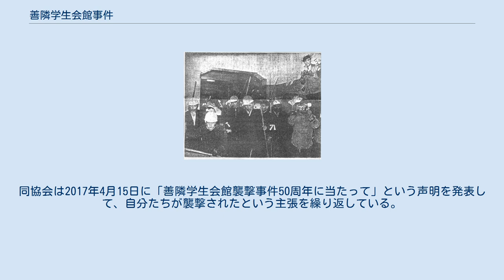善隣学生会館事件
「民青のゲバルト部隊」とされる写真 善隣学生会館事件（ぜんりんがくせいかいかんじけん）とは、1967年2月28日から同年3月2日にかけて、日本・東京都文京区にある善隣学生会館（現：日中友好会館）において、日本共産党配下の日中友好協会およびそれを支援した民主青年同盟などの日本共産党の動員部隊と、当時の中国政府や中国共産党の運動を支持していた在日華僑学生やその支援者などとの間で発生した流血事件である。
略して善隣会館事件とも称される。
日本共産党では、この事件を日中友好協会本部襲撃事件と称し、襲撃は3年間続き「主なものだけでも105回、重軽傷者300人」にのぼったと主張している。
 善隣学生会館は、昭和10年(1935年)に、日本の傀儡だった「満州国」皇帝溥儀の寄付行為によって設立された「満州国留日学生補導協会」が中国人留学生寮－「満州国留日学生会館」として建設したものである。
日本の敗戦後、会館は連合国の財産として、疎開先から戻った中国人留学生の学生寮として自主管理にゆだねられた。
1951年のサンフランシスコ講和条約の成立後、旧外務官僚らによって設立された「財団法人善隣学生会館」（守島伍郎理事長）に所有権が引き渡されようとしたが、1952年から1961年まで、会館が中国の財産であると主張する中国人学生や在日華僑らとの間で所有権をめぐる紛争が続き、1962年2月に、細迫兼光、穂積七郎両代議士らの努力によって和解が成立し、外務省、日中友好協会の立会いの下に、善隣学生会館理事会側と華僑総会側とのあいだに次のような内容の覚書が作られた。
 同会館の所有権は日中国交成立まで未定とする。
 同会館の管理権が善隣学生会館理事会にあることを認める。
 同会館の3階と4階は中国人学生の宿舎とする。
 同会館の1階、2階は日中友好の事業のために使用される。
 1967年当時、善隣学生会館には、戦前の「満州国」からの留学生や上京した華僑学生（平和条約国籍離脱者である台湾省の華僑を含む）の学生寮である後楽寮、1966年10月に分裂し、日中友好協会(正統)本部が去って、日本共産党傘下の様相を呈するようになった日本中国友好協会、中国語学校（日中学院）、商社事務所などが入居していて、会館理事会が管理運営していた。
 日中友好協会事務所はこの会館の中の店子の一つであり、友好協会としては従来どおりの入居の権利があると主張していた。
しかし、前述のとおり、この会館は単なる貸しビルではなく、「満州国」政府の出資によって建設された「満州国」の留学生の会館であり、戦後はGHQなどの認定により、中華民国の財産であることが確認されていた。
 1962年の取り決めで、日中友好団体以外の団体はこの会館から退去することになり、日中友好協会は日中友好運動を担う複数の団体のまとめ役として、この会館に事務所を構えていたのである。
 ところが、1966年の宮本顕治と毛沢東の会談以降、日本共産党は中国共産党との接触を拒絶するようになり、中国側のイニシアチブで行われる日中青年交流や中華人民共和国の見本市などの行事に非協力的あるいは敵対的になった。
このために、日中友好を前提にして事業を行っていた通信社や商社の従業員内部ではどちらを支持するかで紛争が多発し、このような状況下で、善隣学生会館内に事務所を置いていた日本共産党の傘下の日中友好協会は、日中友好運動の諸団体のまとめ役の役割を担わなくなり、むしろ、紛争の一方の有力な当事者として、善隣学生会館内の施設を紛争遂行の目的の集会などに使用した。
この動きに反発して、善隣学生会館にあった中国人学生寮の後楽寮の寮生らは会館事務所からの退去を求めるために、会館内に壁新聞を貼って、意思表示した。
後楽寮の寮生らの主張は、日本共産党傘下の日中友好協会は、日中友好目的ではなく、反中国の活動をしており、ニセの日中友好協会だから、善隣学生会館から退去すべきだというものであった。
 華僑学生らが貼った「ニセ日中は出ていけ」という趣旨の壁新聞は、日中友好協会側の人間に頻繁に破られたので、華僑学生らはそれを防ぐために、見張りをしていたところ、1967年2月28日の午後11時ごろに、日中友好協会の会員が壁新聞を破り、制止しようとした華僑学生と口論になったが、協会員はそのまま日中友好協会事務所に入ってしまった（その前に華僑学生に一撃を加えたと...